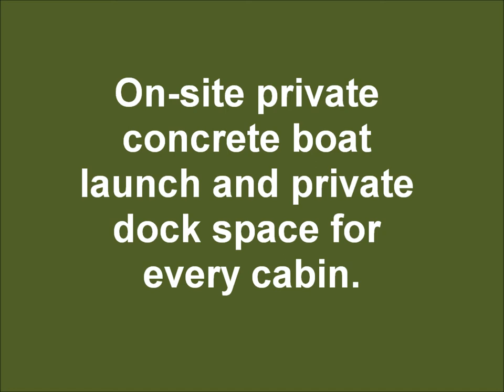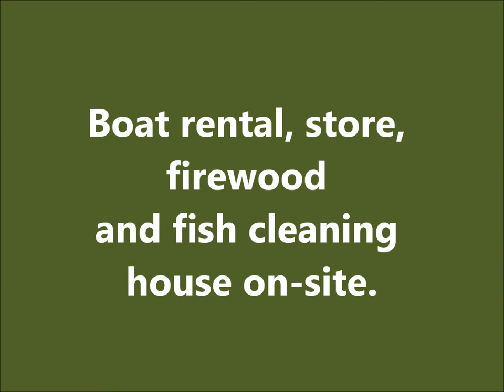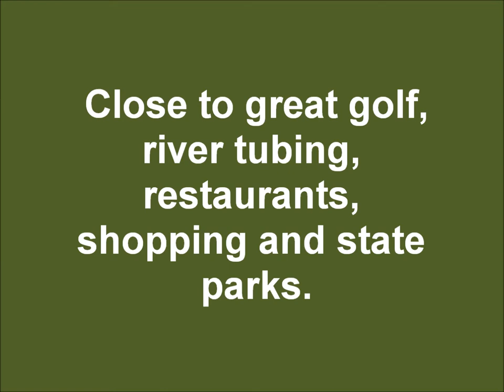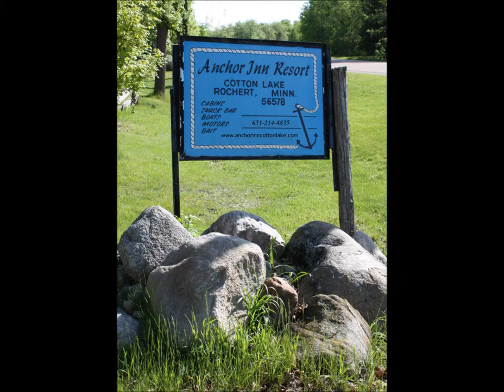Anchor Inn v1.8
Anchor Inn Resort on Cotton Lake, near Detroit Lakes, MN